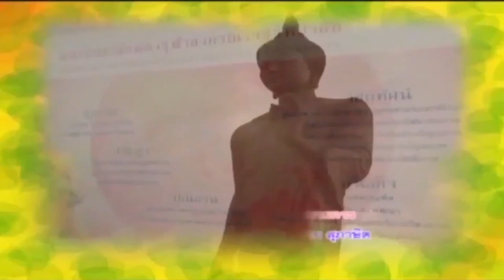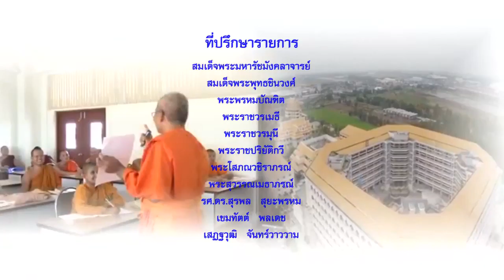MCU_รู้ธรรมนำชีวิต ปัจฉิมนิเทศโครงการอบรมพระธรรมทูตรุ่นที่ 24 ออกอากาศ 12 มิ.ย.61